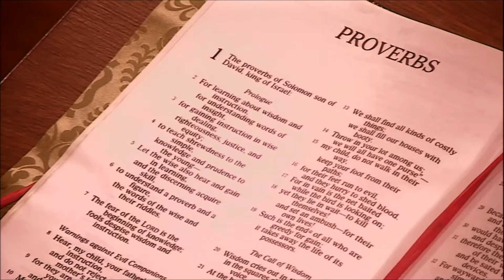Sermon 2017 07 30 The Wisdom to Know the Difference Joyce Shin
Sermon: "The Wisdom to Know the Difference"
by Rev. Joyce Shin